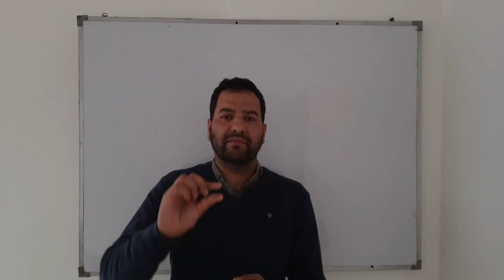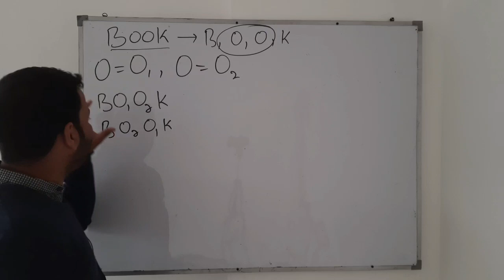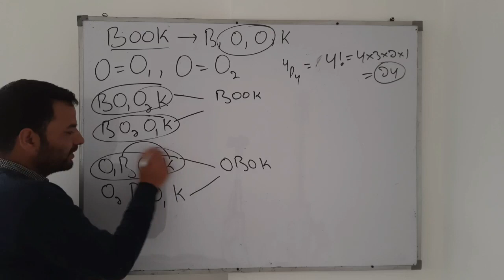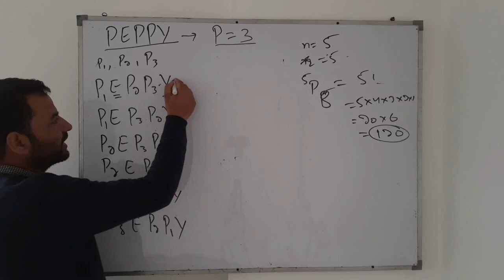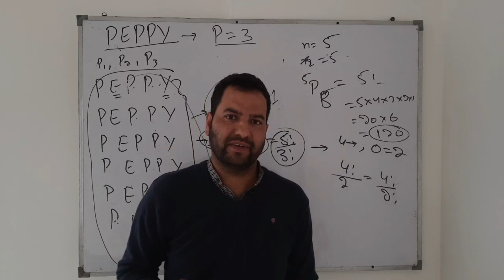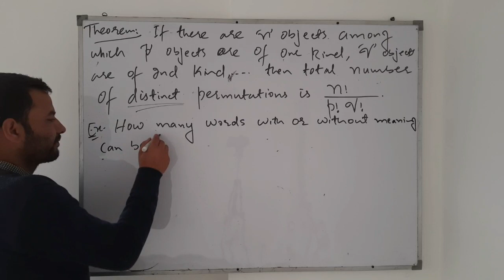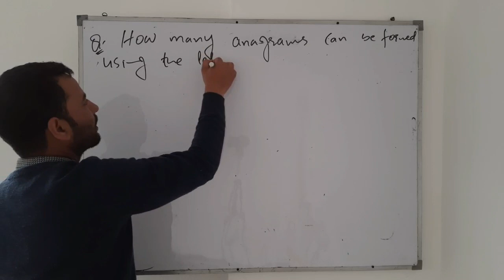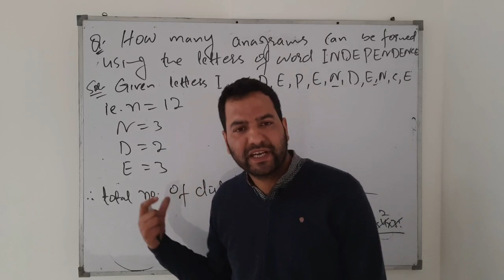PERMUTATION & COMBINATION |Permutation Of alike Objects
Permutation of n objects among which some are of alike